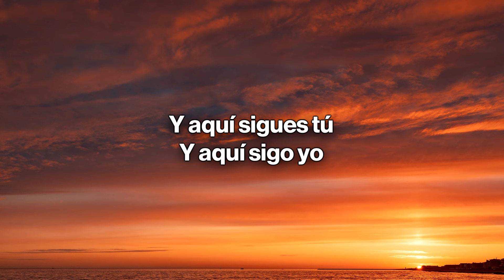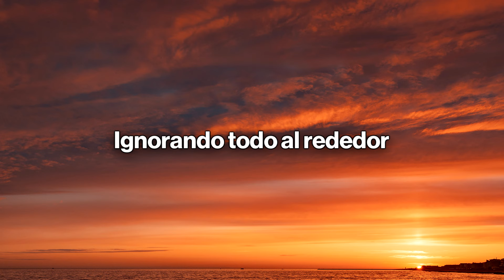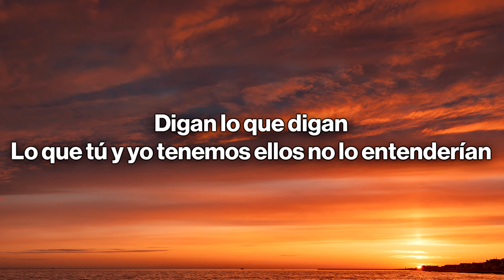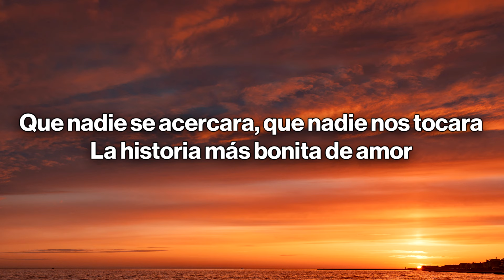Carlos Rivera - Digan Lo Que Digan (Letra / Lyrics)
🎤 Letra/Lyrics: Carlos Rivera - Digan Lo Que Digan
Fuimos sentenciados
Dijeron no creer en nuestro amor
Se inventaron que tarde o temprano lo verían terminar
Cuando nadie pidió su aprobación

Fuimos señalados
Como si fuera nuestra obligación
Nos cuestionaron
Mintieron sin ninguna restricción
Nos atacaron
Cuando nadie pedía su opinión

Y aquí sigues tú
Y aquí sigo yo
Ignorando todo al rededor

Lo que tú y yo tenemos ellos no lo entenderían
No perderemos tiempo en explicar
No serviría
El tiempo nos ha dado la razón

Que digan lo que quieran
Que nadie pudo entrar ni un poco
No abrimos la puerta
Que protegimos el refugio de todo lo de afuera
Que nadie se acercara, que nadie nos tocara
La historia más bonita de amor

Fuimos lastimados
Sin un poco de consideración
No se callaron